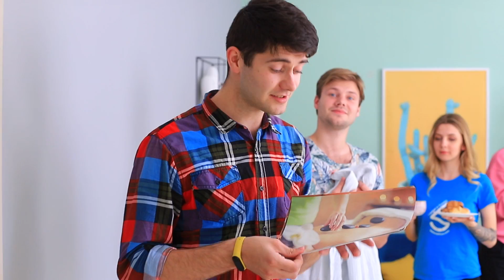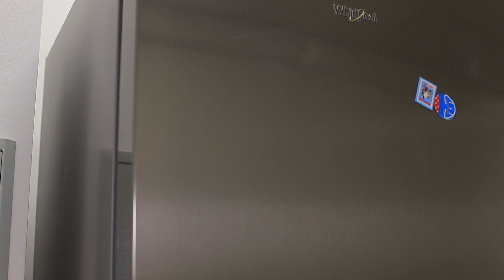最搞笑的好朋友恶作剧！ 好朋友之间的恶作剧之战~~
谁的恶作剧会更好？谁最幽默？谁会得到所有的爱与关注？观看WooHoo上新的最好的朋友之间的战斗吧！ 最好的朋友之间的战斗开始了！